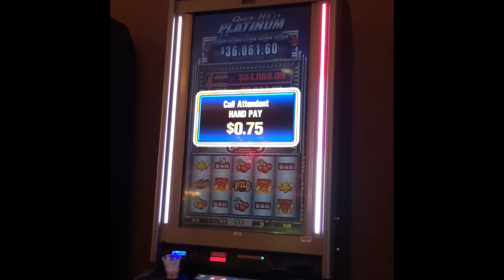Quick Hit Platimum slot machine, "Big" Hand Pay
OK - this video was of a Quick Hit Platinum slot machine.  And, this slot machine is about 8 feet tall - pretty "Big" slot machine, I'd say.  And, it is showing a "Hand Pay" - correct?

If you throw rotten tomatoes at your screen, they won't reach me ;)

So, what was going on here, you wonder.  Well, the casino's entire communications system - the one that tracks TITOs - went down one day.  This casino has well over 1,000 slot machines, and perhaps 5% of them displayed one kind of "Hand Pay" message or another for amounts well under $1,200.  The machines that didn't have such a message were either still being played, or were empty.  For a few hours, if any player were to cash out they would get a "Hand Pay" message, no matter the amount.  The casino staff was running around from machine to machine.  Players were getting impatient as they waited for their $15.80, or some other amount.  I was having a losing day - so, this was a good signal to go.  Fortunately, I didn't get caught up in this mess.